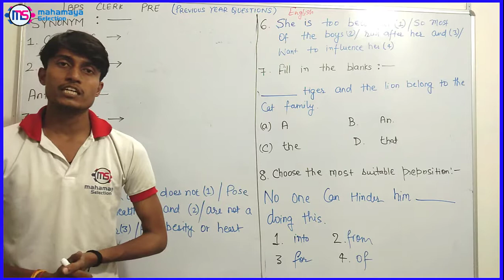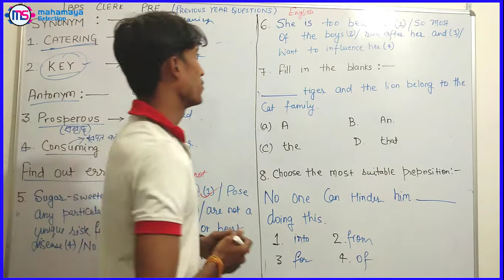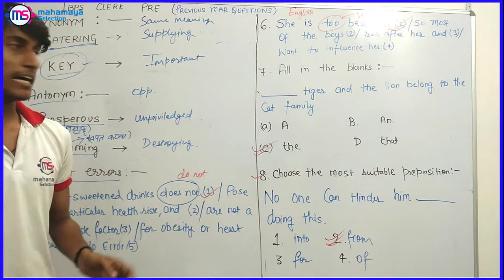IBPS Clerk Pre Previous Year English Question Paper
Learn about IBPS Clerk Pre Previous Year English Question Paper Part - 1 . These are important question from IBPS Clerk Pre Exam point of view